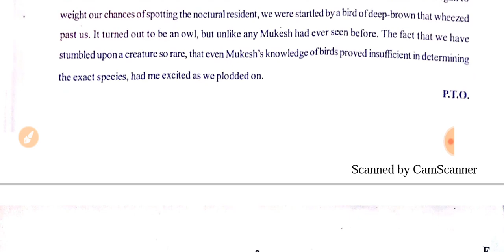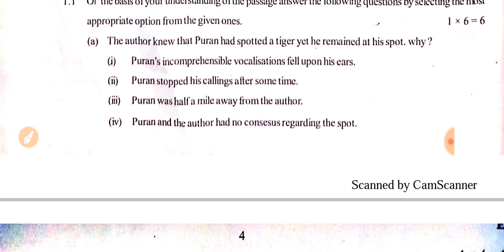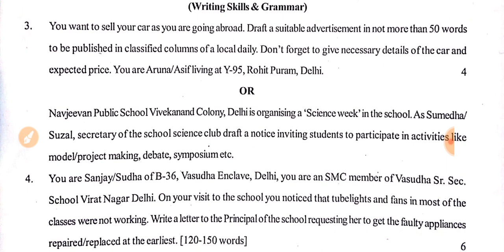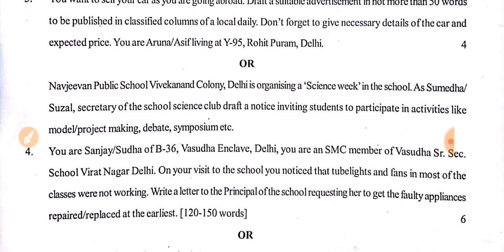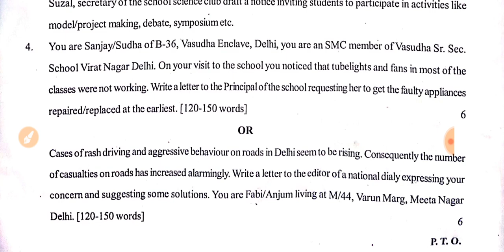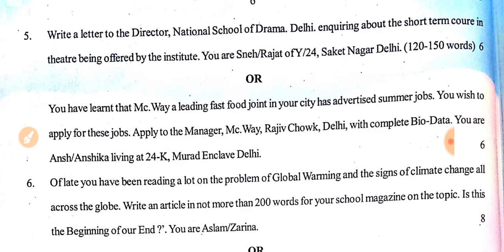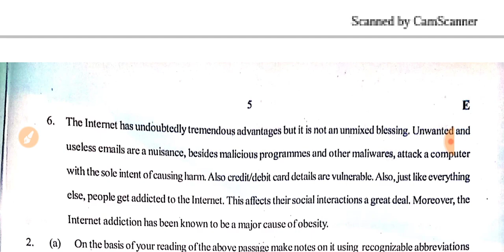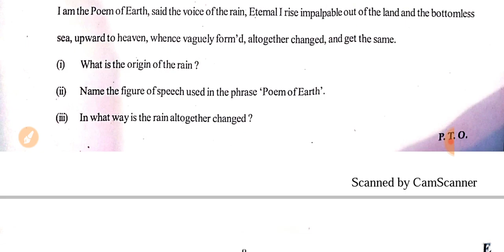CLASS 11TH ENGLISH FINAL EXAM QUESTION PAPER 2020 ||Class 11th final paper Review (2019-2020)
||Class 11th final paper Review (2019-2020)